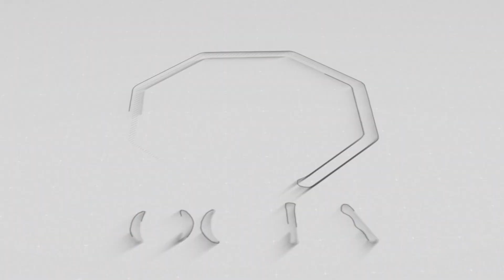Park View City Lahore | Downtown Launch | Payment Plan | Best Investment Option | Latest Update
In This video we will share About  Park View City Lahore |  Downtown Launch | Payment Plan  | Best Investment Option | Latest Update

Semi Developed Plots
Fully Developed Plots
Golf Estate Block
Golf Estate Location Disclosed
Park View City Islamabad
Park View City Site Visit
Down Town Commercial
Islamabad Property
Overseas Commercial
Housing Society Islamabad
Islamabad
Rawalpindi